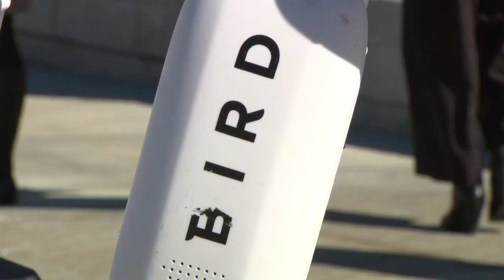Kinsey Test Rides Electric Scooters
Pa. state Rep. Stephen Kinsey got the chance to test out electric scooters in Harrisburg. He explains why he’s pushing more people to ride them in his communities.